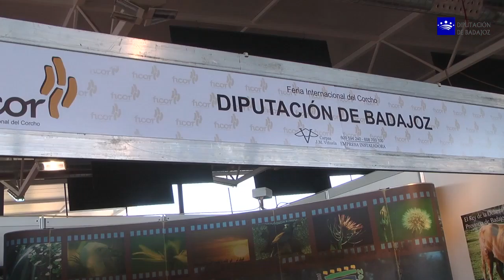Inauguración ficor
Hoy se ha inaugurado la II Feria Internacional del Corcho (FICOR) de San Vicente de Alcántara que se desarrollará hasta el próximo 29 de abril. Se trata de un encuentro comercial internacional pero también un foro de debate, “el único donde de verdad nos encontramos todos los sectores relacionados con el corcho, con mesas, conferencias y una voluntad bianual”, explicó el alcalde de la localidad, Andrés Hernáiz de Sixte, y diputado provincial de la Imprenta y el BOP. La primera edición se celebró en 2013.

    La apertura de la feria ha corrido a cargo del presidente de la Junta de Extremadura, Guillermo Fernández Vara, acompañado del consejero de Economía e Infraestructuras, José Luis Navarro Ribera; el presidente de la Diputación Provincial de Badajoz, Miguel Ángel Gallardo; y el alcalde sanvicenteño.

    Gallardo ha expuesto en el acto inaugural que la expansión de la industria corchera es fundamental no sólo para la provincia sino para toda la región, destacando la incidencia que tienen en el empleo local las 65 empresas radicadas en el municipio.

    También ha señaló la importancia de la incorporación de las mujeres al trabajo en este sector, recordando la incidencia de la figura femenina en el mantenimiento de la vida en los pueblos extremeños. “Si hay mujeres implicadas en esta industria, San Vicente de Alcántara tiene futuro”, ha precisado.

    El presidente de la Diputación ha comprometido el apoyo de la institución provincial a iniciativas feriales como Ficor y apostó también por proyectos turísticos que divulguen el interés del entorno de la Sierra de San Pedro.

    FICOR se define como una feria profesional de carácter internacional que surgió con la intención de convertirse en referente para el sector, tanto dentro como fuera de España.